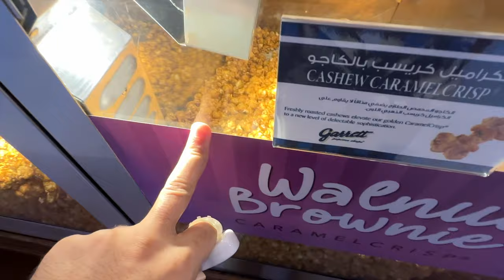beauty of dubai mall//sahibdixitvlogs